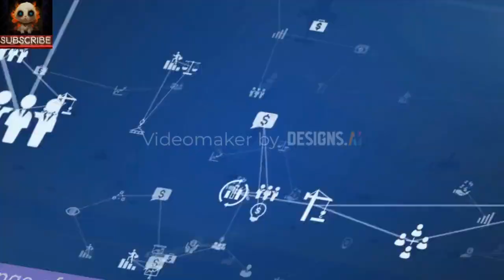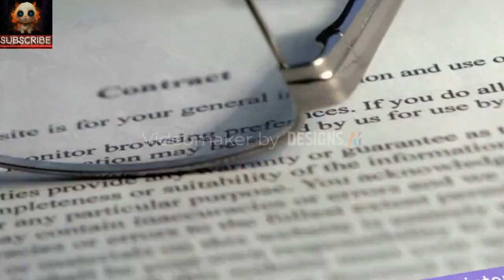"Unveiling the RBS 70 NG: Your Ultimate Shield Against Air Threats!"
"Welcome to the ultimate defense against airborne threats - the RBS 70 NG! 🚀 Developed by Saab, this cutting-edge man-portable air defense system is here to revolutionize your security strategy. With an impressive range of up to 9000 meters and altitude coverage of 5000 meters, it's your go-to solution for short- and medium-range anti-aircraft warfare.

Join nations worldwide, including Brazil, the Czech Republic, and Latvia, in relying on the RBS 70 NG for its efficiency and reliability. Its advanced laser-guided technology ensures precise targeting, even in the most challenging electronic warfare scenarios, making it an essential asset for modern defense.

Versatile and adaptable, the RBS 70 NG can intercept targets at various altitudes and terrains, offering 24/7 protection. Plus, with its modular architecture, it seamlessly integrates with different air defense networks, ensuring it stays ahead of evolving threats.

Don't compromise on your security - upgrade to the RBS 70 NG and stay ahead of the curve. 💪 RBS70NG AirDefense Security"